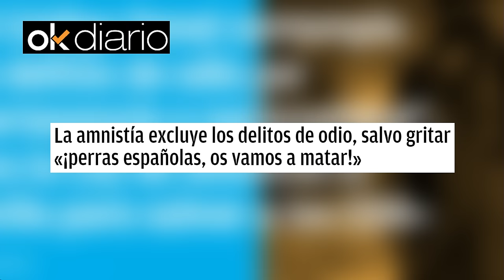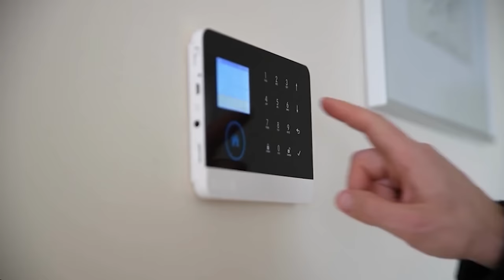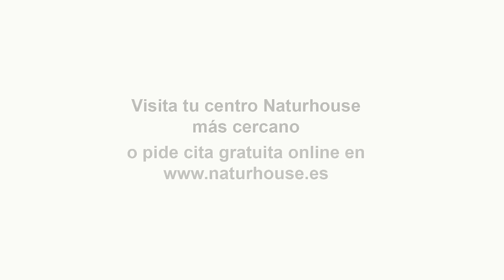💥El GOLPE se PUEDE PARAR. Las armas del SENADO para parar la AMNISTÍA: ART 36.1.C ES LA CLAVE💥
El golpe se puede parar. Las armas del SENADO para parar la AMNISTÍA: ART 36.1.C ES LA CLAVE. El presidente del Senado junto a la Mesa tienen la capacidad de parar la tramitación de la ley de amnistía en el Senado. En el programa El Mundo al Rojo se debate las diferentes posibilidades que tiene el Senado a la hora de parar la ley de amnistía. ¿Estaría dispuesto el presidente del Senado a aplicar el Reglamento de la cámara al pie de la letra y acabar con el Golpe de Estado? Analizamos todas las claves para poner fin al Gobierno de Sánchez.